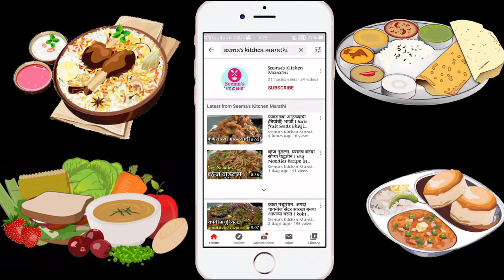मसूर डाळ तडका रेसिपी एकदा नक्की बनवा | मसूरडाळ तडका | masur dal tadka recipe in marathi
मसूर डाळ आपण वेगवेगळ्या भाज्यांमध्ये वापरतो. परंतु, आज आपण किचनमध्ये मसूरडाळीची अशी एक रेसिपी बनवत आहोत जी सर्वांना आवडेल. मसूरडाळ नक्कीच सर्वजण आवडीने खातील. तर मसूरडाळ तडका एकदा नक्की करून बघा.